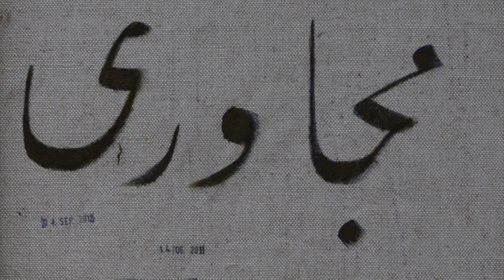Saeid Mojavari Free paintings figurative 2010-2016 سعید مجا وری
Free paintings figurative 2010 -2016  Acrylic on Canvas 80 x 100 cm Berlin gallery Koppenplatz  2 /10115